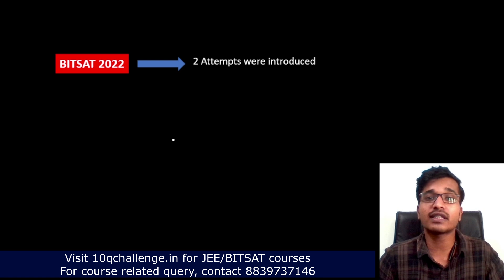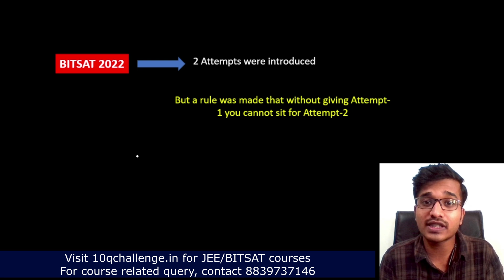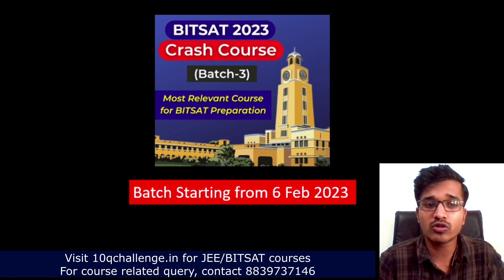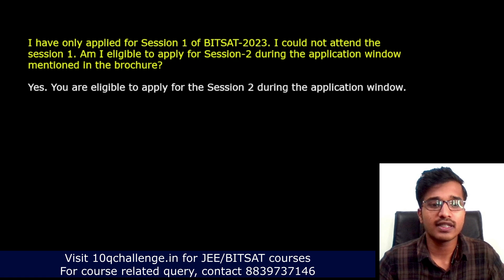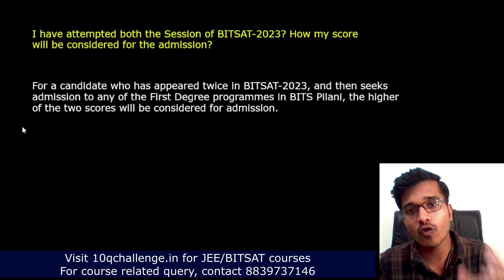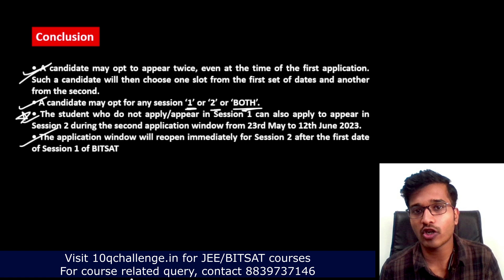BITSAT 2023: "MAJOR" Change this time🔥 BITSAT Application Process | BITSAT 2023 Updates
2) Under the courses click on BITSAT and the first course will be "BITSAT Crash Course (Batch-3) ".
4) After this click on pay now.

BITSAT Exam | BITSAT Eligibility Criteria | BITSAT 75% Rule | BITSAT Minimum Score | Safe Score for BITS Pilani
BITSAT Logical Reasoning and English | How to Score FULL in BITSAT logical reasoning and English | Verbal Reasoning | Non-Verbal Reasoning | Strategy to Crack BITSAT 2023 | 3 Months Plan to Crack BITSAT | How to Improve Speed and Accuracy for BITSAT | BITSAT Vs JEE | IITs Vs BITS Pilani | BITS Pilani No.1 Private Insitution of Inda